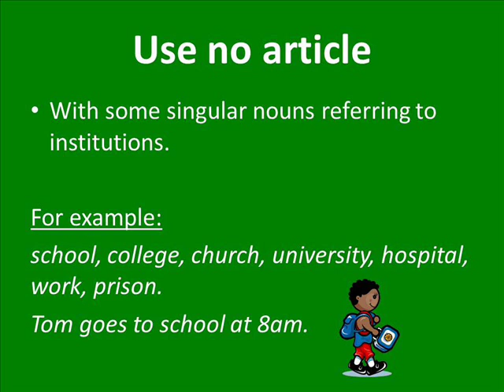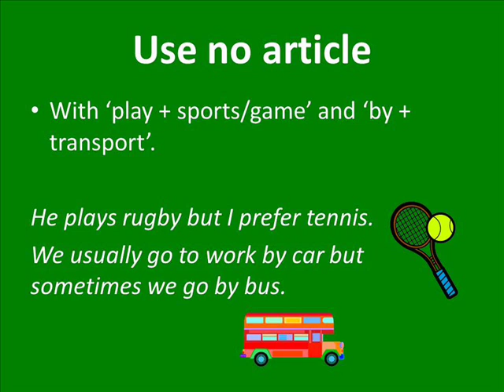Zero Article in English | When NOT to use an Article | ENGLISH GRAMMAR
A video teaching you when NOT to use an article (also called 'zero article').

★★ TAKE A CLASS WITH ME ★★
🚀 Improve Your English with Billie’s Expert Classes! 🌟 Hey everyone! Looking to improve your English pronunciation, communication, or excel at your Cambridge speaking exam? Book one of my classes and elevate your skills to the next level! 📚✨
🔹 Pronunciation Mastery: Speak clearly and confidently.
🔹 Effective Communication: Enhance your fluency and interaction.
🔹 Cambridge Exam Prep: Achieve top scores with my strategic guidance.

👉Would you like to improve your pronunciation? I have a recommendation for you! Now you can improve your English pronunciation with ELSA speak PRO, a clever pronunciation app using the latest artificial technology to help you become more fluent when speaking English. Only ten minutes a day can help make you a better communicator that people understand easily. To download ELSA speak PRO using my special discount,

If you would like to try out the free version of ELSA first to have a look around,

I am provided with compensation for purchases made through the above links at no cost to you. My experience is my own, and your experience may be different. Thank you for supporting the brands that make Billie English possible!